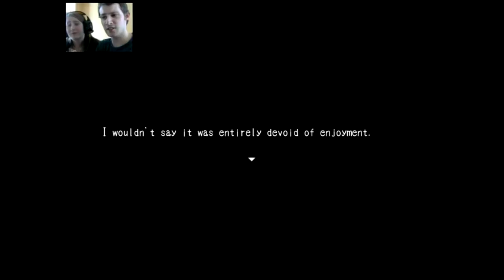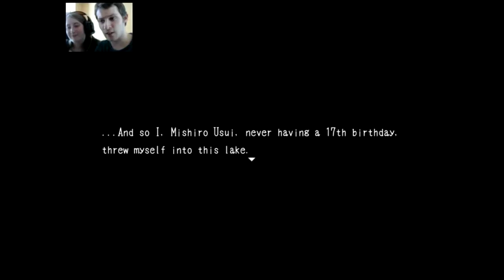Blank Dream #1 - SUICIDE?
Hello my fluffy friends DJ-Tiger here with Rene Darkness and come join us as we play a RPG horror game, Blank Dreams.

Ending music copyright- Bloody Tears (IIDX Version) DJ YOSHITAKA